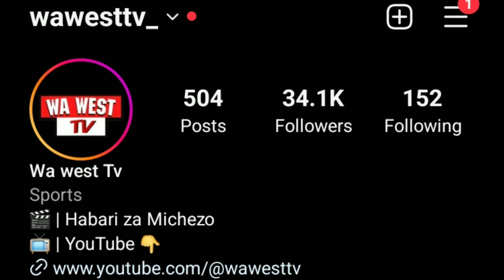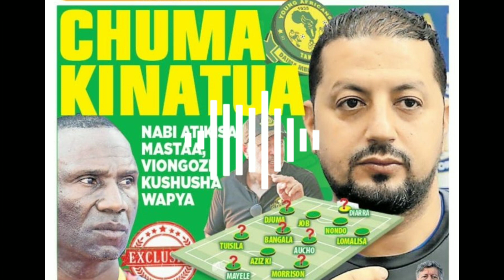SIRI IMEFICHUKA; Baada ya Nabi ni Mayele na Bangala Kuondoka Yanga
Mayele na Bangala Kuondoka Yanga
MAGAZETI YA LEO | USAJILI MPYA SIMBA | NABI AONDOKA NA MAYELE
NABI AONDOKA NA MAYELE
MAGAZETI YA LEO | USAJILI WA MAKABI LILEPO SIMBA YANGA ZAINGIA VITANI
USAJILI WA MAKABI LILEPO
USAJILI WA MAKABI LILEPO SIMBA
USAJILI WA MAKABI LILEPO YANGA
NABI
MAYELE
MIQUISSONE
WILY ONANA
LILEPO
KOCHA MPYA YANGA
KOCHA MPYA

yangasc
simbaleo
msimamo
ligikuu
england
simba leo
live
yanga leo
usajili simba
usajili yanga
yanga usajili
simba usajili
magazeti
magzeti live
live magazeti
uchambuzi magazeti ya leo
magazeti uchambuzi
usajili
tetesi za usajili
tetesi za usajili 2023
tetesi usajili
tetesi usajili simba
ligikuu
ligi kuu england leo
habari
habari za michezo
mziwanda
kmziwanda
mwanaspoti
mwanaspot ya leo
mwanaspoti leo
simba live leo
mazoezi
mazoezi ya yanga
mazoezi ya yanga leo
michezo leo
masaubwile
masau bwile
baada ya mechi ya simba
kocha simba
kocha wa simba
saido ntibazonkiza
moodewji
uchambuzi kikosi cha simba
kikosi
morrison
simba sc
uchambuzi
simba
simba sc tanzania
simba sc
boko
morrison
kibudenis
haji manara
manara
simba
simba sc
yanga
yanga sc
magoli
magoli ya simba
usajili
usajili wa simba
usajili simba
usajili yanga
usajili wa yanga
chama
bwalya
mayele
makambo
morrison
uchambuzi
ahmedally
morrison
yanga
chama
live
live_ahmed
magazeti
tetesi
tetesi za usajili
wawesttv
simbaleo
msimamo
ligikuuengland
kikosichasimba
kikosichasimbaleo
kikosichayanga
kikosichayangaleo
simbaleolive
yangaleolive
livesimbaleo
livesimba
liveyanga
liveyangaleo
usajilisimba
usajiliyanga
yangausajili
simbausajili
magazeti
magazetiyamichezo
magazetiyamichezoleo
magzetilive
livemagazeti
simba
magazeti ya leo
Simba Leo
usajili simba
mazoezi ya simba sc leo
kikosi cha simba leo
msimamo wa ligi kuu england 2022/2023
kochampyasimba
michezo leo magazeti leo
yanga leo
simbavsruvushooting
leo
simbavsyanga
yangavssimba
msimamowaligikuuengland
Mwanaspotileo
ligikuuenglandleo
usajilisimba2022/2023
uchambuzicloudsfm
mazoeziyayangaleo
habarizamichezoleo
magazeti
tetesizausajiliulayaleo
2023
cloud fm
uchambuzi
kmziwanda
pasimilioni
mzaramo
simba mzaramo
aggysimba
mwakitalima
usajiliyanga
manara
ahmedally
hajimanara
magazetinileo
usajiĺimpyasimba
saidontibazonkiza
yangatv
wawesttv
manzoki
phiri
mayele
azizk
feitoto
fei
Sakatatff
wasafi
diara
job
ambangile
shafiidauda
farhanjr
chukuchuku
edokumwembe
singidabigstars
mtibwasugar
kagerasugar
geitagold
kmc
mbeyacity
tanzaniaprions
Ihefu
dodomajiji